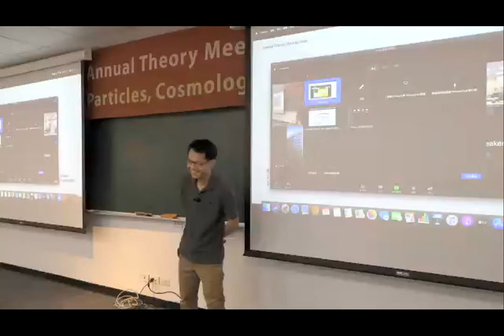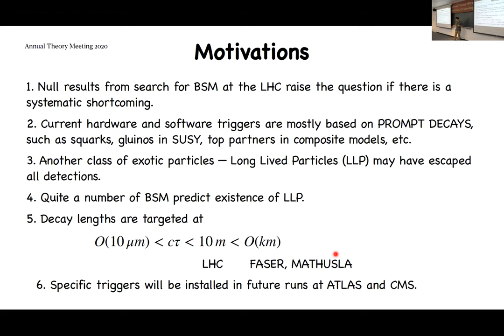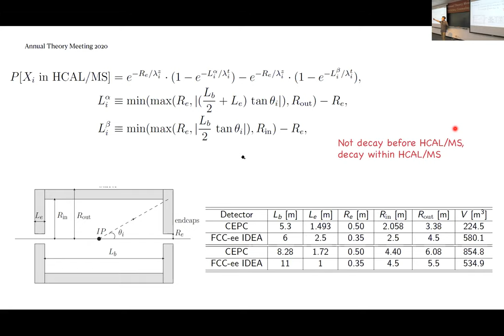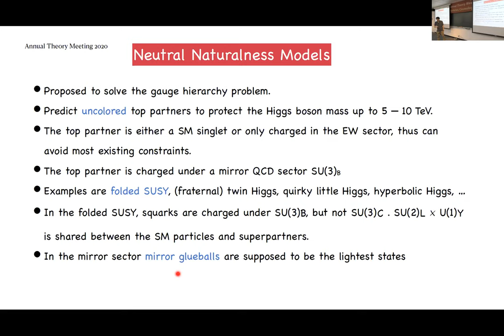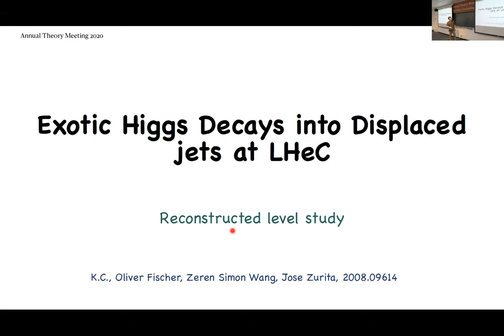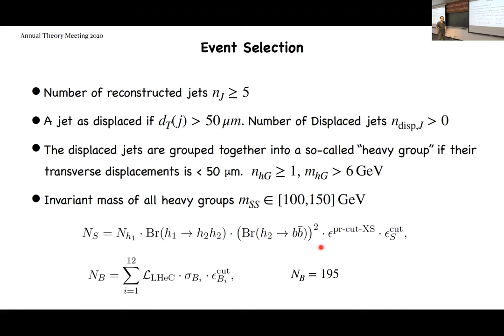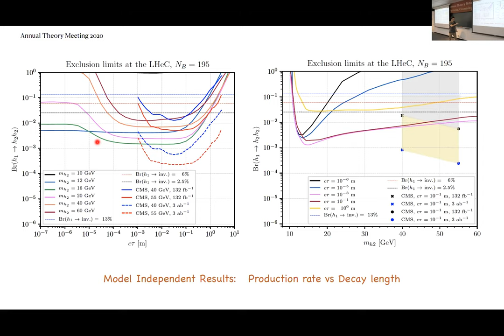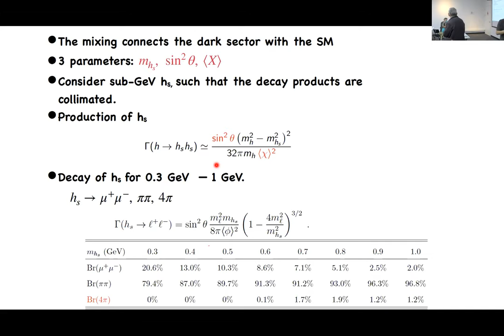Kingman Cheung -Long Lived Particles at Higgs Factories and LHeC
Title NCTS Annual Theory Meeting 2020: Particles, Cosmology and Strings
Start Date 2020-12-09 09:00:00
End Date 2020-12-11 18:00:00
Place Lecture Room A of NCTS, 4F, 3rd General Building, Nat'l Tsing Hua Univ.

Due to the COVID-19 pandemic, all talks will be broadcasted online in real time while domestic participants can still attend the meeting in person.
Online participants can join the meeting via zoom. Link will be sent upon acceptance of registration.

Scientific organizing committee:
Kingman Cheung, Cheng-Wei Chiang, Chong-Sun Chu （Chair）, Chao-Qiang Geng, Xiao-Gang He, Yu-tin Huang, Feng-Li Lin, Kin-Wang Ng, Tzu-Chiang Yuan

*Note:
1） Limited financial support is available to PhD students and postdocs. Deadline for financial support application: Oct. 31st, 2020.
-The required documents for the coordinators to consider your financial support application （by Oct. 31st）:

2） Registration deadline: Nov. 17th, 2020.
Reference link
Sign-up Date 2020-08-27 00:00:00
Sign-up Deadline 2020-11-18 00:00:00